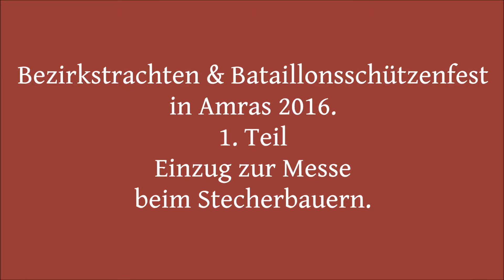Bezirkstrachten & Bataillonsschützenfest 2016 1 Teil.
Bezirkstrachten & Bataillonsschützenfest in Innsbruck-Amras. 2016
Einzug zur Hl. Messe beim Stecherbauern.
Videobearbeitung: Herbert Edenhauser.